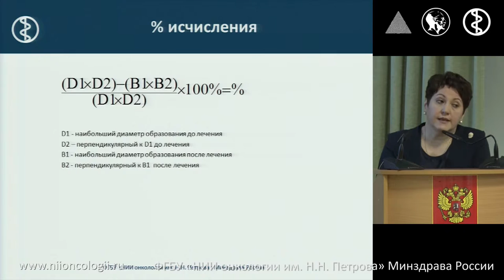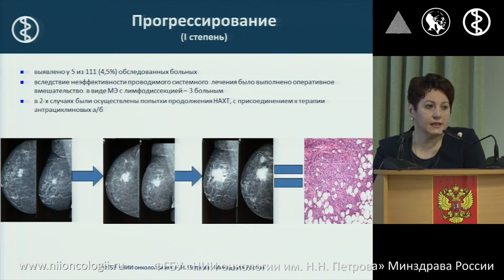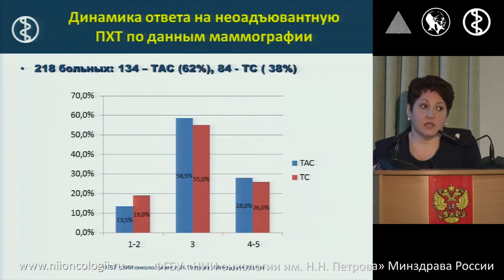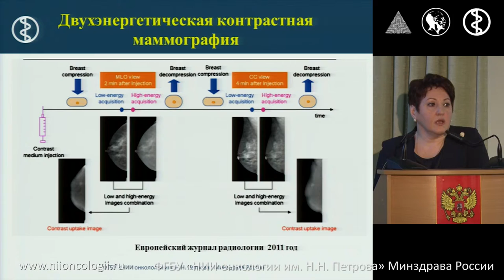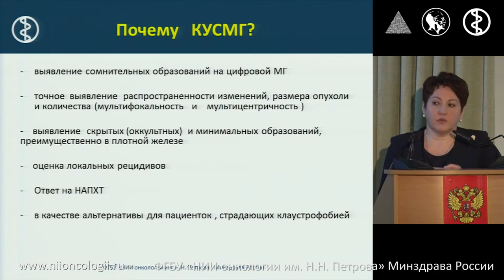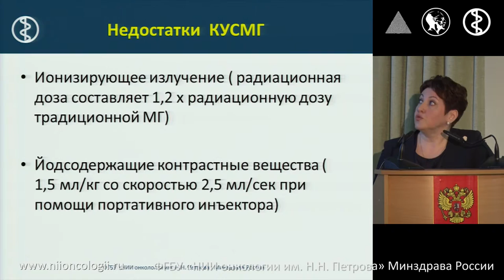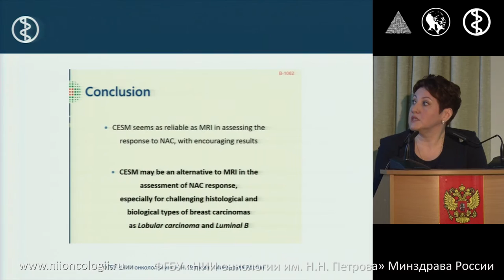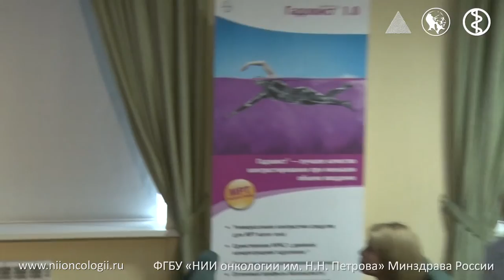Рентгеновская МГ в оценке эффективности НХТ рака молочной железы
Школа лучевой диагностики "Лучевая диагностика в оценке неоадъювантной химиотерапии рака молочной железы"
Черная А.В.
Рентгеновская МГ в оценке эффективности НХТ рака молочной железы Черная А.В.